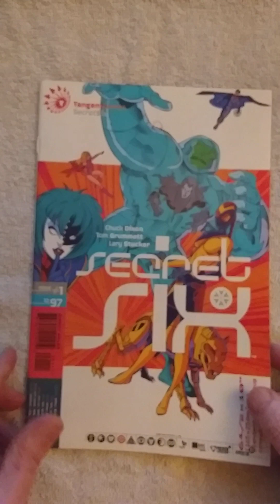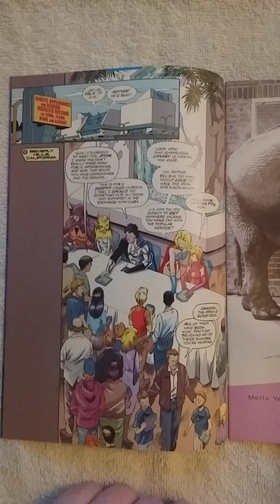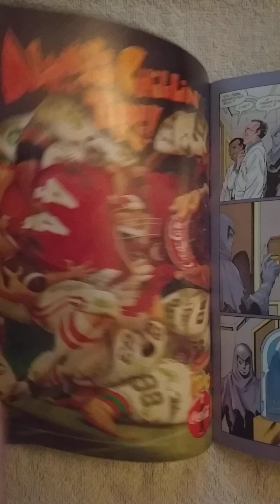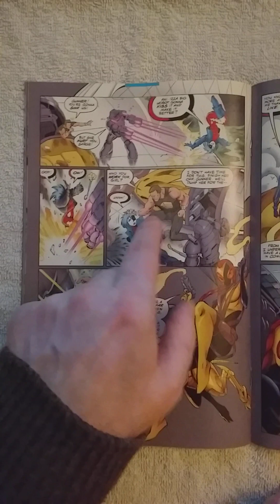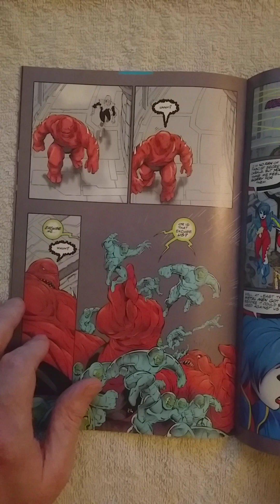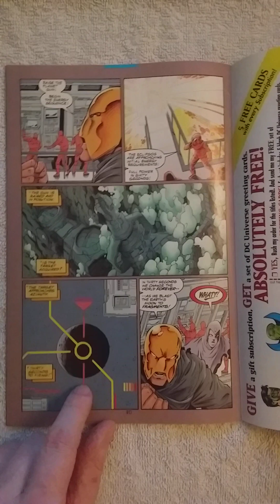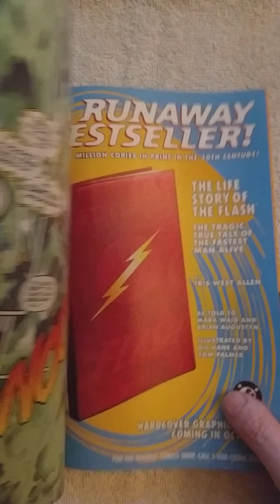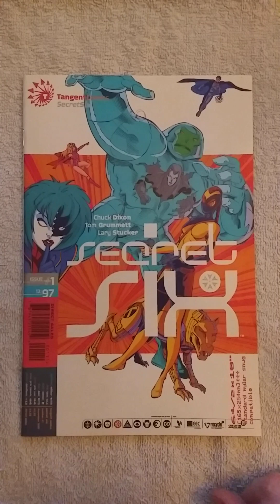TANGENT COMICS, SECRET SIX REVIEW. An attempt to explain the Tangent Universe. I kept rambling.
The Atom, the Flash, the Joker, Manhunter, the Spectre and Plastic Man take on Dr. Aquadus and Warlord in "Bad Moon." Appearances by Damage, the Riddler. Script by Chuck Dixon. Art by Tom Grummett and Lary Stucker. Cover price $2.95.